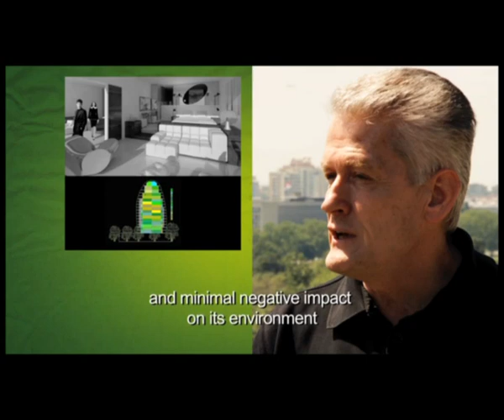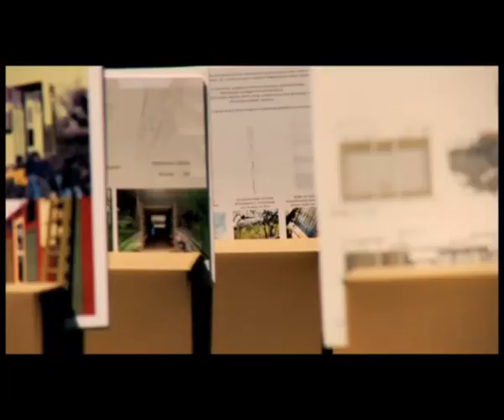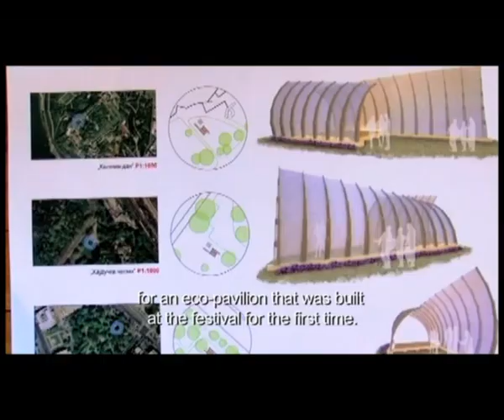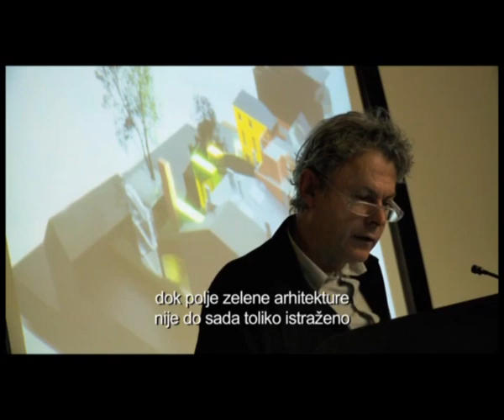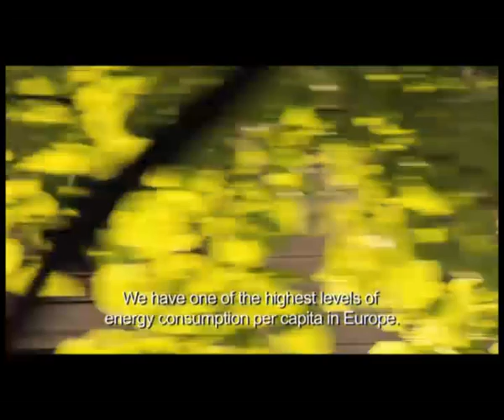Supernatural 2010 - Film 02 - "Zelena arhitektura"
U sklopu filma o zelenoj arhitekturi razgovarali smo sa Rankom Božovićem - svetskim ekspertom za energetsku efikasnost, Erin Inglish - savetnicom Coliers-a za zelenu arhitekturu, kao i sa Edouard François - arhitektom i svetskim protagonistom zelene arhitekture.